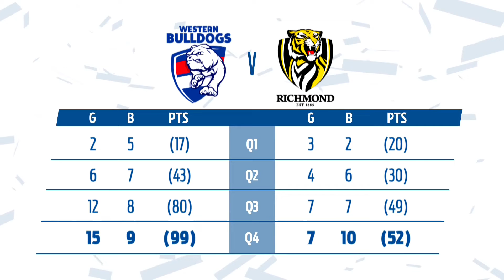2019: Round 7 Richmond v Western Bulldogs Highlights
Ground: Marvel Stadium
Date: 04/05/2019
Richmond: Goal: 7 | Behind: 10 | Total: 52
Western Bulldogs: Goal: 15 | Behind: 9 | Total: 99

Dustin Martin Statistics:
Kicks: 15
Marks: 4
Handballs: 10
Tackles: 2
Disposals: 25
Goals: 0
Behinds: 0
Goal Assist: 2
Score Involvements: 4
Inside 50's: 4
Clearances: 3
Clangers: 3
Contested Possession: 12
Uncontested Possession: 16
Brownlow Votes: 0